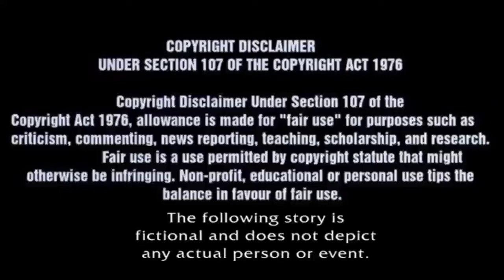இறுதி வரை திக் திக் திக் | Horror Stories In Tamil தமிழ் | Thriller Tamilzha